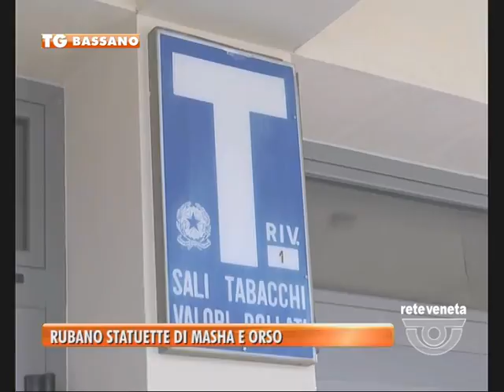TG BASSANO (25/03/2017) - RUBANO STATUETTE DI MASHA E ORSO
TG BASSANO (sabato 25 marzo 2017) - Probabilmente non era la prima volta che agivano, insieme e con una certa astuzia. Due donne, una anziana l’altra più giovane. Sono entrate nella tabaccheria di Trebaseleghe hanno acquistato caramelle e sigarette, poi sono uscite. Subito dopo il titolare 29 anni, si è accorto che dalla vetrina mancavano 4 statuette di Masha e Orso, il cartone animato tanto amato dai bambini. Prima ha pensato che la moglie le avesse vendute. Ma la poi ha scoperto che erano sparite. Così è andato in fondo ed ha visionato le immagini della videosorveglianza. Con sorpresa ha notato che le due donne con una certa destrezza si sono infilate in tasca le statuette e poi si sono allontanate. Il titolare ha intenzione di denunciare l’accaduto non tanto per il valore della merce rubata ma per mettere in guardia dalle due donne altri colleghi. Le immagini del filmato messo in Rete e riprese dal Gazzettino. it sono nitide e mettono in evidenza la velocità d'azione con cui le due hanno agito prima di andarsene a bordo di un'auto.